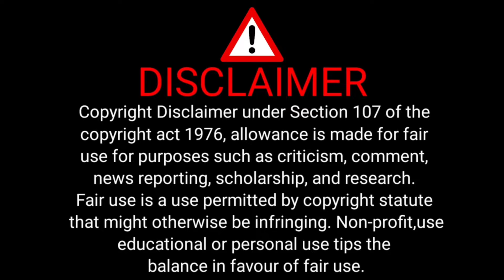Deepak Chaurasiya and Sateesh Lakheda 🔥Vs Ateek Rahamaan 🤨|| Debate Video || Heartfelt Reaction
Heartfelt Reaction channel made for only to make people laugh like :-debate reactions thug life debate  Political Speech, Politicians Comedy, Journalist Thug Life, Thug Life videos, Indian Politicians, NEWS Reporters Thug Life and Many More.

Amitabh Agnihotri 🔥 Destroyed All Opposition 😅 Ram Mandir | Amitabh Agnihotri Latest Debate |

Ajay Alok 🔥Vs Vivek Shrivastav 😂 || Latest Debate || Ajay Alok Thug Life || Heartfelt Reaction  ||

Sehzad Poonawalla 🔥 Vs Akhilesh Pratap Singh I viral debate I Heartfelt Reaction I Thuglife Debate I

Sehzad Poonawalla 🔥😂 Vs Abhay Dubey I latest viral debate I Heartfelt Reaction I Thuglife Debate I

Anjana Om Kashyap 🔥 Vs Pavan Khera 😎|| Anjana Om Kashyap Thug Life ||  Least Debate ||

➡ Equipments I use :
My Laptop
Laptop Table
My USB Mic
Mic Stand
My Mobile1
My Mobile 2
Mic: Boya M1
Mobile Tripod

your query .

deepak chaurasiya thug life
deepak chaurasia vs ateek rahamaan
deepak chaurasia destroyed ateek rahamaan
deepak chaurasia latest debate video
deepak chaurasia thug life
deepak chaurasia on haldwani news today
haldwani violence update
 haldwani video
haldwani clash
 tauqeer raza
pushkar singh dhami action
debate video
debates
uttarakhand riots
dev bhoomi uttarakhand
uttarakhand cm pushkar dhami
Haldwani
uttarakhand Haldwani Riots
viral debate video
trending debate video
funny debate
comedy debate video
latest popular debate
popular debate
thuglife debate
latest thuglife debate
halla bol
halla bol debate
aar par debate
today debate video
fresh debate video
 thug life
jalim duniya
bjp vs congress
thug life
debate video
Heartfelt Reaction